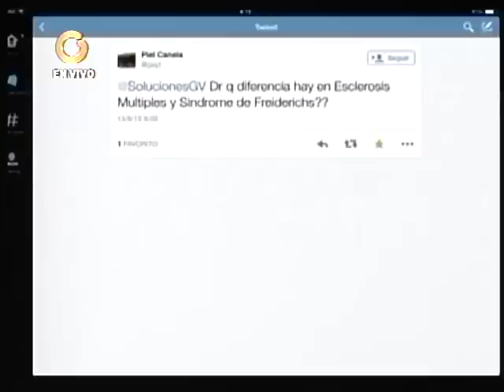Tipos de esclerosis múltiples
El tipo benigno, emitente - recidivante, secundario - progresivo, tipo maligno, entre otros.